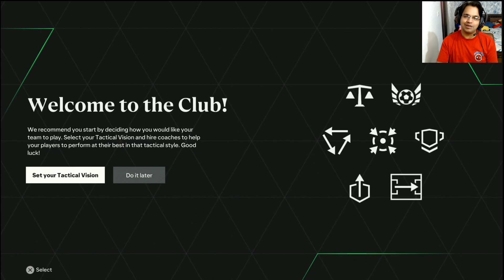THE CHANGE INDIAN FOOTBALL NEED-MANAGER ROAD TO GLORY S1 EP1 PUNJAB FC ISL